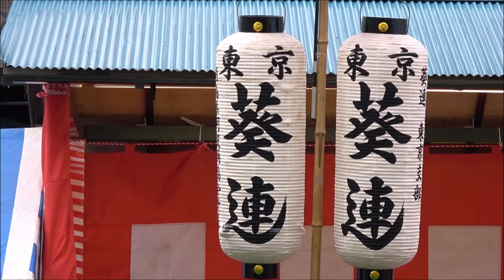東京葵連／組踊り／清瀬秋のふれあいまつり2019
2019/10/27（令和元年10月27日）
【会場】ふれあいど〜りおよび中央の石井パーキング
【主催】清瀬南口商店街振興組合
【協力】清瀬商工会、清瀬消防署、清瀬高等学校、西京信用金庫清瀬南口支店